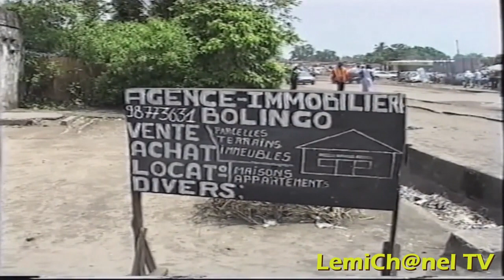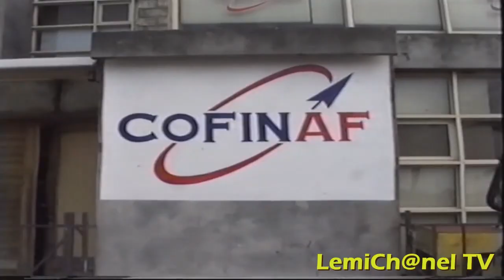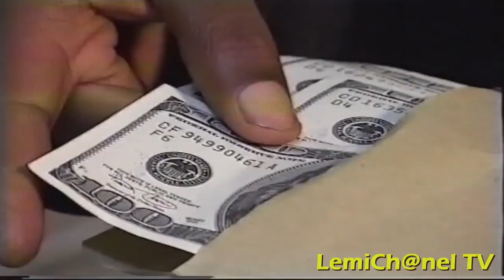NGALUFAR & LOKULI - BOLINGO YA SIKA. Ep. 8.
THÉÂTRE CONGOLAIS